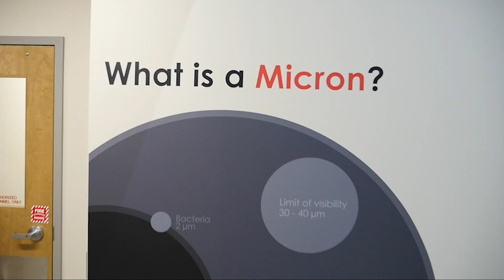Who is Methods Machine Tools? Importer, Solution Provider, and Engineering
We combine best-in-class precision machine tools, CNC automation solutions, engineering expertise, and lifetime service.
We import the highest-quality machine tools, integrate them with superior automation, and offer expert engineering support that help grow your business. These combined services are the reasons customers for more than six decades have trusted Methods to be their long-term business partner.

With more than 300 experts serving customers in regional technical centers located across the United States, Methods Machine Tools can offer the solutions and service you need, whenever and wherever you need it.